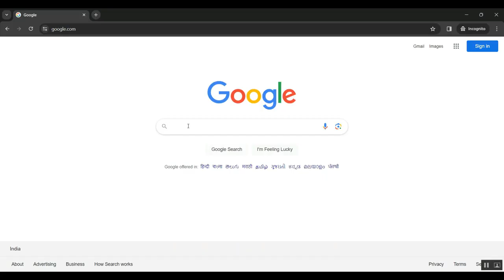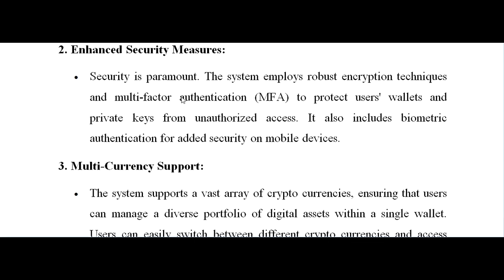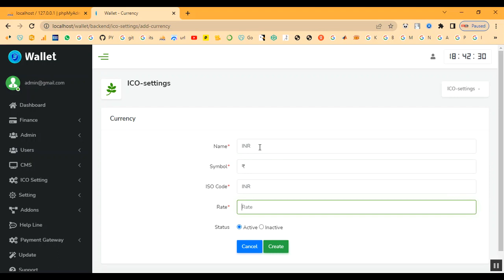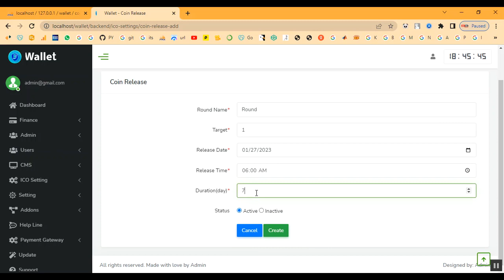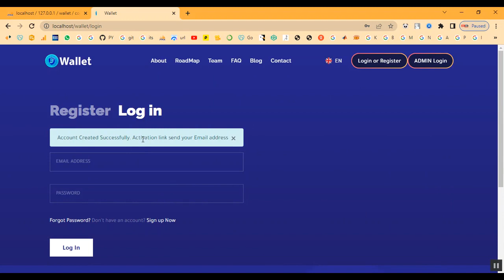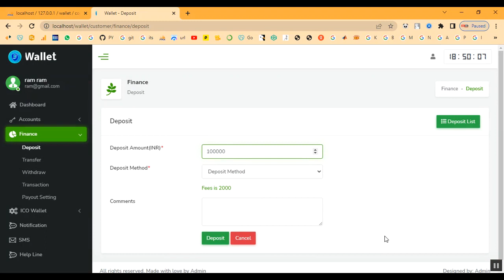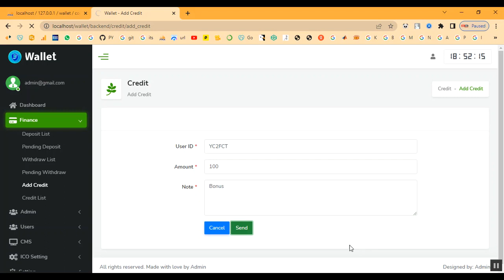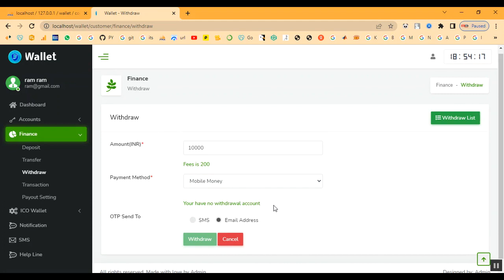Crypto currency Digital Wallet System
IEEE PROJECTS 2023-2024 TITLE LIST

Support Including Packages
* Complete Source Code
* Complete Documentation
* Complete Presentation Slides
* Flow Diagram
* Database File
* Screenshots
* Execution Procedure
* Readme File
* Video Tutorials
* Supporting Softwares
Support Specialization
* 24/7 Support
* Ticketing System
* Voice Conference
* Video On Demand
* Remote Connectivity
* Document Customization